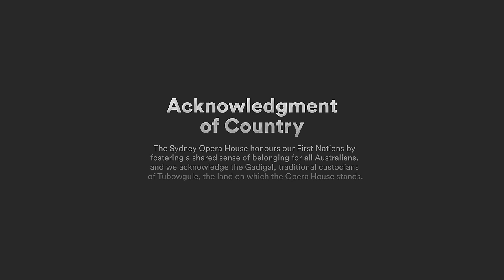Jamie Oliver - In Conversation | Live at Sydney Opera House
Chef and child health campaigner Jamie Oliver returned to Sydney for an Australian exclusive conversation at the Sydney Opera House. His mission? To inspire the next generation to enjoy cooking fresh, delicious food from scratch.

Don’t miss this opportunity to hear Jamie’s story as he captivates viewers with insights into his triumphs and challenges, the meaning of family and being a dad, and his pledge to create a happier, healthier world by inspiring the love of cooking in children.

Moderated by former Masterchef Australia judge Melissa Leong, audiences hear Jamie in a conversation that covers the breadth of his career - from the famous moment of discovery at London’s River Café to today, 24 years and 50 million books later.

Watch with Auslan interpretation & open captions on Sydney Opera House Stream

Our doors are always open! Go behind-the-scenes at one of the busiest performing art centres in the world – and a World Heritage-listed architectural masterpiece.

What are you waiting for? Step inside and find your Sydney Opera House.

For more content under the sails, get access to a selection of world-class performing and digital arts on Stream.

WHAT'S ON
Discover what's on at Sydney Opera House: